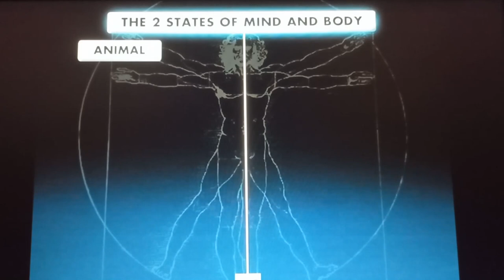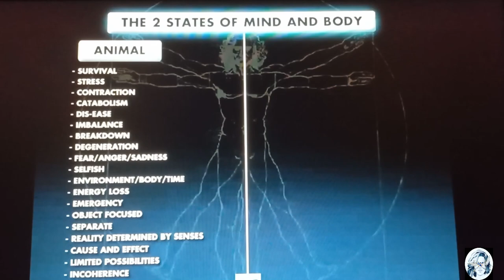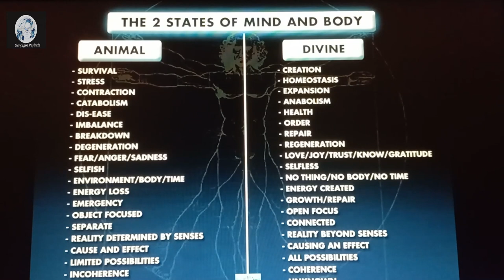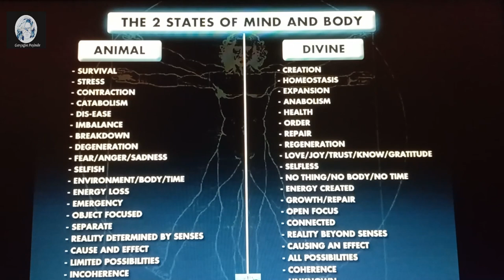3.Hft/4.Drs-Beden ve Zihnin İki Farkı Hali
Beden ve Zihnin İki Farkı Hali
ÇALIŞMA:
İki ayrı zihinsel halde yaşarız. Hayatta kalma modu ve yaratıcı modu. Hayatta
kalma modunda hep stres altında yaşarız. Stres altındayken, kendimizi toparlarız
ve çevremizden çekiliriz, çünkü dışarıdan gelen bir tehdidin altındayızdır.
İçimize çekilerek daha fazla parçacık haline geliriz ve daha az dalga oluruz.
Vücut katabolizmaya geçer, yani metabolizmanın atığı. Dokularımız bozulur ve
bunun sonucunda dengesizlikler ve hastalıklar gelişir. Dejenere oluruz. Stres
hormonları korku, öfke, üzüntü veya saldırganlık gibi duygulara sebep olur. Kişi
bencilleşir. Her şey sadece benlikle ilgili olur. Benlik, lineer bir zaman çerçevesinde
dış dünyada yaşayan bir bedendir. Tetikte yaşarız ve çok dar bir odağımız olur
veya aşırı nesne odaklı oluruz.
Stres içinde yaşarken, yalnızca bir şeye odaklanırsınız ve odağınız her zaman
ondadır. Bu yüzden de olasılıkları kaçırırsınız, onları dışlarsınız veya onları dışarıda
bırakırsınız. Bu, olasılıklardan koptuğunuz anlamına gelir çünkü daha fazla
madde ve daha az enerjiniz vardır, daha fazla parçacık ve daha az dalganız vardır.
Gerçeği duyularınız aracılığıyla belirlersiniz ve bu gerçekleştiğinde- dikkatin ve
enerjinin nereye gittiğine karar verdiğinizde- üç boyutta sıkışıp kalırsınız, etkiye
tepki prensibinde yaşarsınız. Olasılıklar sınırlıdır çünkü geleceği geçmişe dayanarak
tahmin etmeye çalışırsınız ve bu yüzden de fırsatları kaçırırsınız. Beyin
tutarsızlık hhalindeyken dengesizdir. Önceden bildiklerinize odaklanırsınız çünkü
bilinmeyeni karşılamak için doğru zaman olmadığını düşünürsünüz. Bu zamanı
bilinmeyenden kaçma zamanı olarak görürsünüz.
İlahi halde ya da yaratıcı yönümüzde yaşadığımızda, homeostazda oluruz, evreni
genişletiriz ve onu taklit ederiz. Yapıcı metabolizma dokuyu inşa eder ve onarır
bu da sağlık, düzen ve yenilenmedir. Sevginin, neşenin, güvenin, bilginin, minnettarlığın,
doğal varoluş halinin duyguları bizi yeni bir geleceğe götüren ve geçmişe
olan bağlılığı çözen duygular haline gelir. Kendini düşünmeyen bir hale geliriz.
Benliği artık birincil mekanizma olarak tanımlamayız yani dünya etrafımızda
dönmez. Artık dünyaya bir katkımızın olmasını ve bir şeyleri değiştirmek isteriz.
Topluma önem vermeye başlarız.
Yaratıcılık sürecinde her zaman enerji üretilir. Gelişme ve onarım çalışmaları
gerçekleşir. Odağımızı genişletiriz ve bunu yapmaya devam ederiz. Daha önce
hiç göremeyeceğimiz olasılıkları görürüz, çünkü artık zihnimizi kısıtlamıyoruzdur.
Olasılıklarla bağlantılı olduğumuzu hissederiz. Artık realiteyi duyularımız
aracılığıyla belirlemeyiz çünkü realitenin ötesine geçeriz. Parçacığa değil, dalgaya
odaklanırız.
Ne zaman hayatta kalma modunda yaşarsınız veya ne zaman yaratıcı modda
yaşarsınız?
1-
2-
Yaratıcı moda geçmek için hayatınızda neyi değiştirebilirsiniz?
1-
2-
! Yaratıcılık süreci bedeni olmayan zamansız ve yersiz bir hiç olmamızı gerektirir.

0
🐝Öncesinde şu ana kadar yayınladığım videoları izlemeniz ,Eğitimden alacağınız verimi maksimize edebilmeniz için çok önemli. Aşağıda linkleri mevcut.

Bu muazzam Eğitimden faydalanmasını istediğiniz kişileri de haberdar etmenizi rica ederim.
Ayrıca konularla ilgili düşüncelerinizi , ilavelerinizi ve sorularınızı yorumlarda bekliyorum.

Sevgiyle kalın zira sevgi her şeyin ilacıdır.❤️